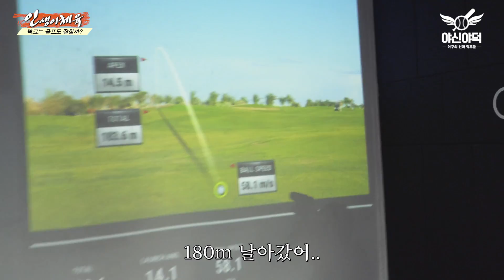과연 야구를 잘하면 골프도 잘칠까? 신기하네요ㄷㄷ | 인생이체육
골프 자격증 좀 따볼까요. 골린이 치고 좀 치는 거 같아요..

프로님들 유튜브 채널: 골썸튜브

1) QED골프 아카데미 주소

서초구 반포대로 304 금정빌딩 b1
QED골프 아카데미 직영점